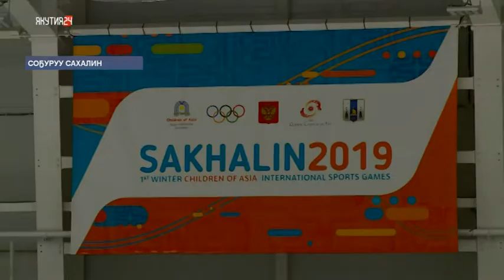«Күрэхтэһиигэ бэлэммит!». Саха сирин оҕолоро эрчиллии үгэнигэр сылдьаллар